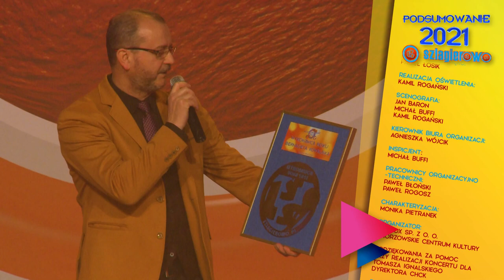Koncert, Podsumowanie za 2021r., Listy Śląskich Szlagierów - Szlagierowo.pl